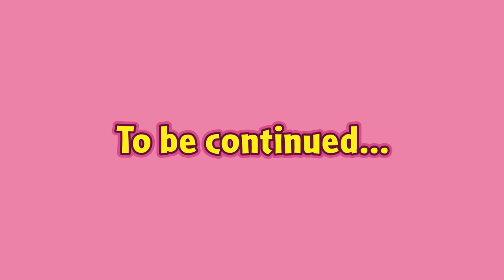Mouse in the House Episode 3 Part 1 - Squeak Star!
Check out Episode 3, part 1 of Mouse in the House. Millie and Pip discover that one of the mice in Mouseville has an amazing singing voice! They would love to enter her into the ‘Squeak Star’ radio competition, but the trouble is that she’s quite shy! Can the mice work together to come up with a plan??